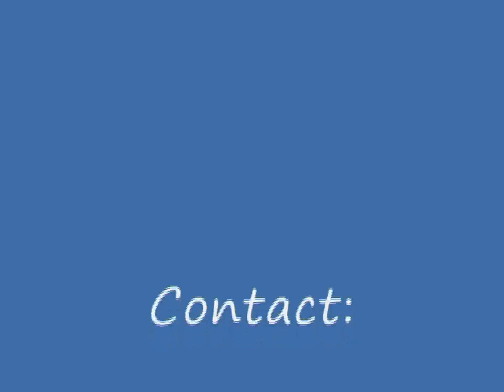Woman saying goobye with cat (wmv 38,4)